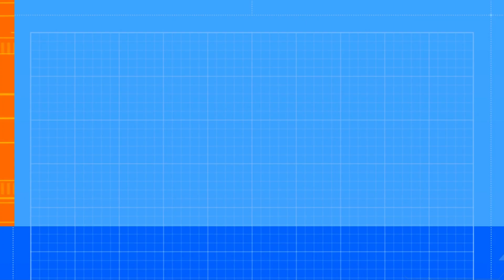Mote Classic Emily Twitch Chaos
Are you ready to embark on a rollercoaster of hilarity? Buckle up and get ready to dive headfirst into the world of Twitch streamers and their most sidesplitting, laugh-out-loud funny moments. In today's video, we've curated an epic compilation of the wildest, wackiest, and downright uproarious clips from the Twitchverse!

From heart-pounding gameplay mishaps to uproarious interactions with viewers, these streamers find themselves in the most hilarious situations. Whether they're unintentionally causing chaos, pranking fellow streamers, or simply reacting to absurd in-game antics, these moments are pure comedy gold.

Watch in awe as our favorite Twitch personalities react to the unexpected with bursts of genuine laughter, sheer disbelief, and endless amusement. It's all part of the wild ride that is live streaming, where every moment is an adventure waiting to happen.

Prepare to laugh until your sides hurt as we showcase the epic wins, epic fails, and everything in between. Whether you're a hardcore gamer, a casual viewer, or simply a fan of humor, this compilation has something for everyone.

Get ready to burst into fits of laughter - the fun starts now!